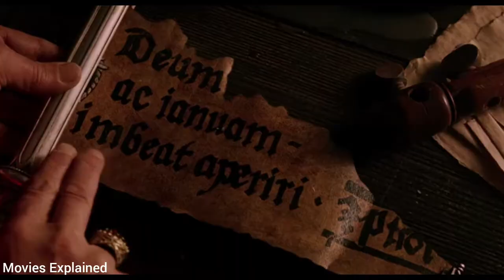Wolverine becomes a WereWolf to Kill Dracula | Van Helsing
Vampire Hunter becomes a WereWolf to Kill Dracula||Movies

In 1887 Transylvania, Dr. Victor Frankenstein, aided by his assistant, Igor and Count Dracula, creates a monster. Dracula kills Frankenstein, and as an angry, torch-bearing mob storms the Castle, the monster flees to a windmill with his dead creator cradled in his arms. The windmill burns down, apparently destroying the monster.